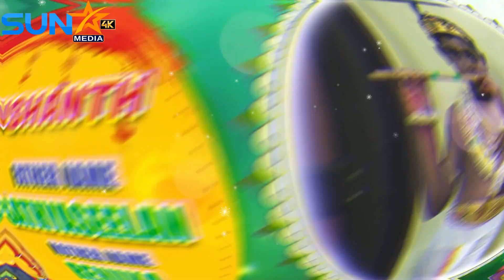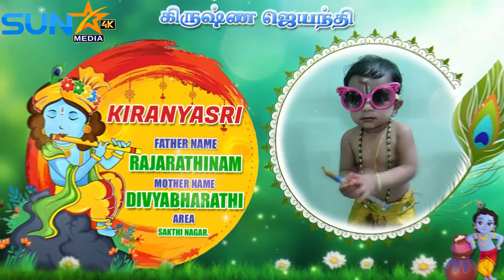நடந்து முடிந்த கிருஷ்ண ஜெயந்தியை முன்னிட்டு சன் ஸ்டார் மீடியாவின் ஓர் சிறப்பு தொகுப்பு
Sun Star Media Special 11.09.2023